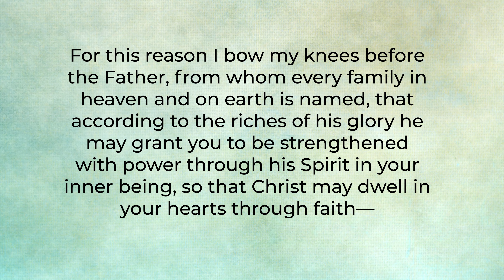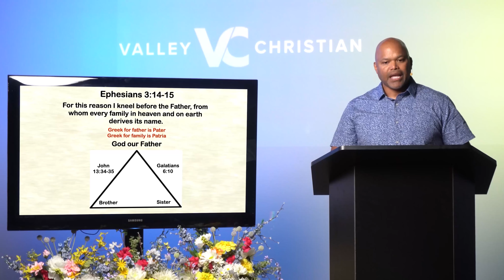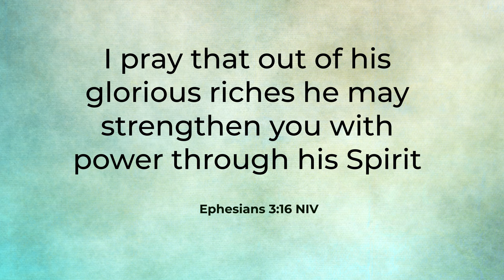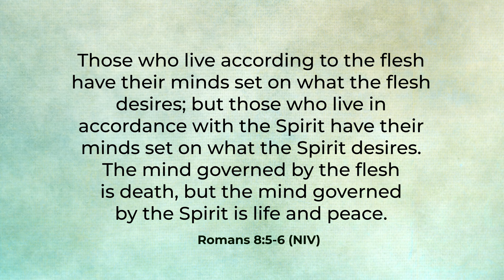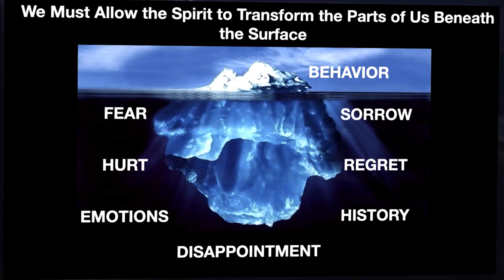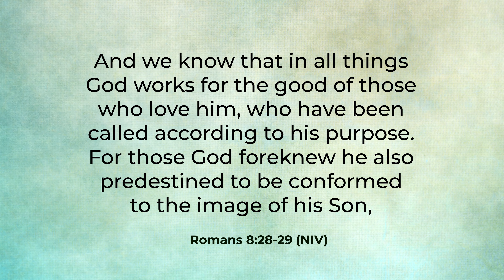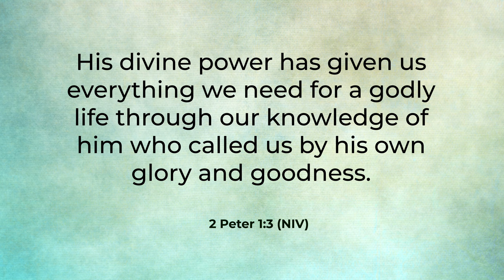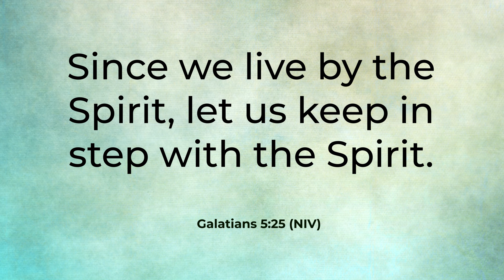Delano Stewart - Rooted In Love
CC & Video Editing: Bon Labora
Transcription: Enthrem Beligan Bagtas